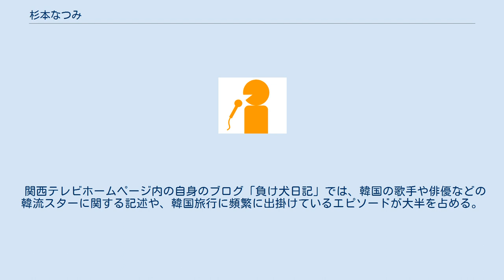杉本なつみ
杉本 なつみ（すぎもと なつみ、1974年9月10日 - ）は、関西テレビ放送コンテンツデザイン局所属のアナウンサー。
 兵庫県川西市出身。
神戸女学院中学部・高等学部卒業、1997年3月、神戸女学院大学卒業後の同年4月、アナウンサーとして関西テレビに入社。
同期入社は同じアナウンス部に所属している岡安譲。
同じ大学の同級生が、元朝日放送アナウンサーであったフリーアナウンサーの赤江珠緒。
 学生時代の部活動では、バンドを組んでおりベースを担当していた。
就職活動では後述の音楽を深く嗜んで居たこともあって、テレビ局を志望しておらず、ラジオ局若しくはレコード会社を志望していた。
 しかし、テレビ局のアナウンス試験を受験した結果合格した。
 また 野村克也が阪神タイガースの一軍監督に就任した1999年4月からは、同球団の情報番組『なにぬねノムさん』（土曜11:00 - 11:30）に半年間出演。
後に同時間帯で放送された『ぶっちゃけ!生タマゴン』→『ぶったま!』では、スポーツコーナーの進行役を務めた。
 関西テレビホームページ内の自身のブログ「負け犬日記」では、韓国の歌手や俳優などの韓流スターに関する記述や、韓国旅行に頻繁に出掛けているエピソードが大半を占める。
特に旅行に関してはほぼ毎回「現地の人に間違えられて普通に話しかけられて困る」と言う。